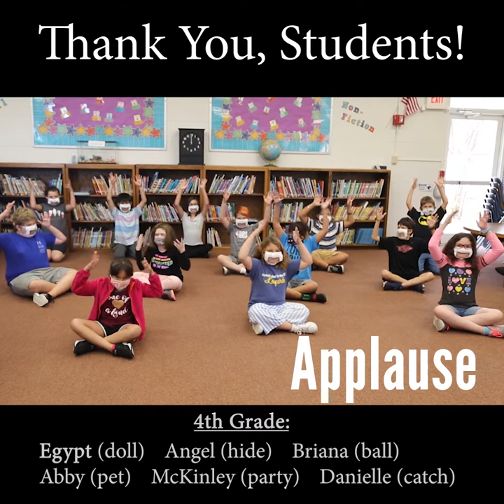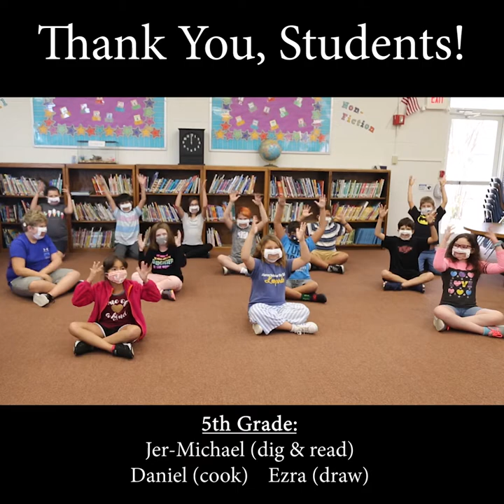International Week of the Deaf 2020: Playing Vocabulary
Let's keep celebrating the International Week of the Deaf! These Arkansas School for the Deaf elementary students did a great job teaching us a few American Sign Language vocabulary words about playing.